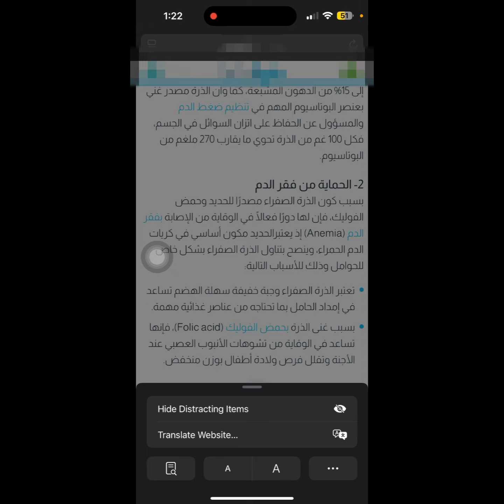طريقة اخفاء اي جزء من الصفحة حصريا ل#ios18 ios طريقة جبارة لاول مررة في الايفون